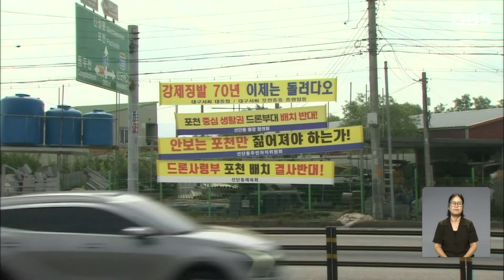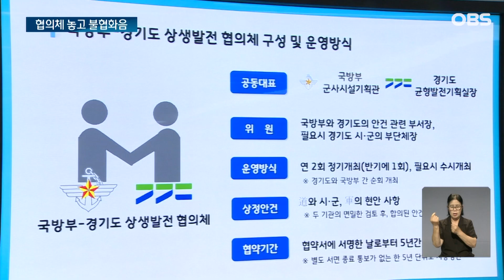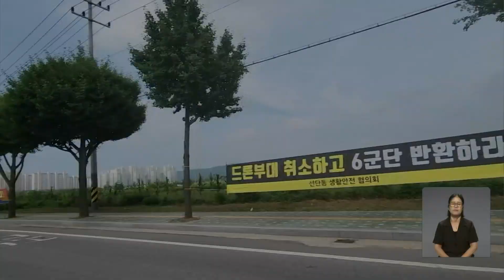창설 한 달 앞둔 드론작전사, 또 민군 갈등 / OBS 뉴스 O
【앵커】

드론작전사령부 창설 문제로 한동안 시끄러웠던 포천에서 이번에는 주민 협의체 문제로 민군이 불협화음을 빚고 있습니다.

"보상안 등을 다룰 공동 기구를 만들자"는 제안에 군 당국에서 탐탁찮게 반응하면서 갈등이 점점 증폭되는 양상입니다.